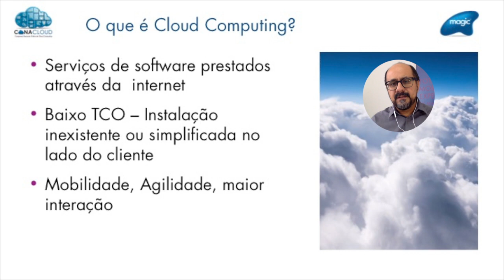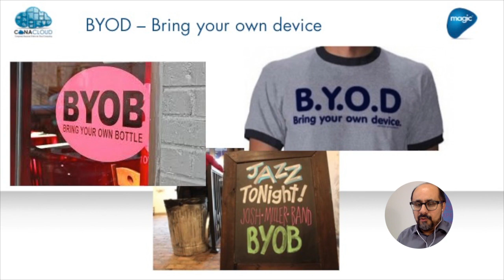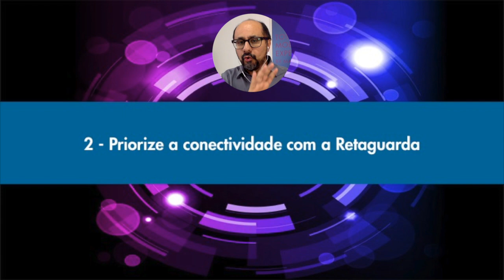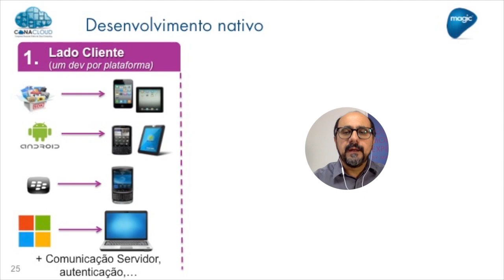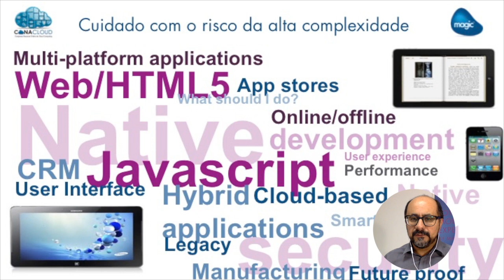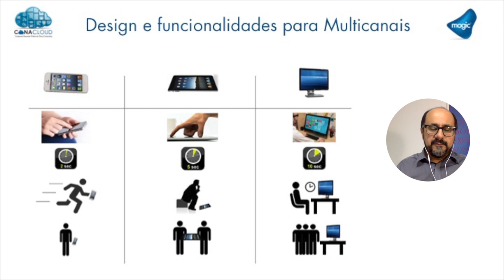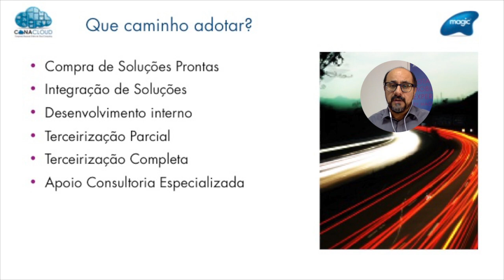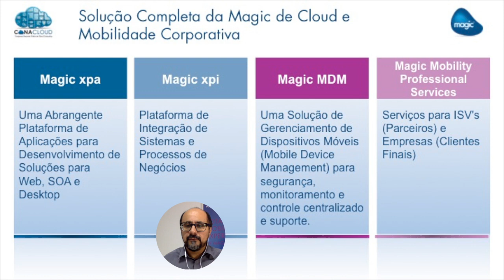Como superar os desafios do Desenvolvimento de aplicações Multicanais de Negócios em Cloud Computing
Palestra realizada por Rodney Repullo CEO da Magic Software Brasil para o evento virtual Conacloud - (ver - Trasmitida em 13/10/2014.